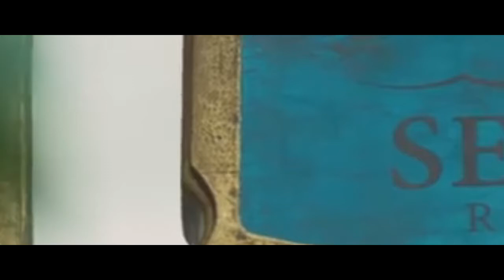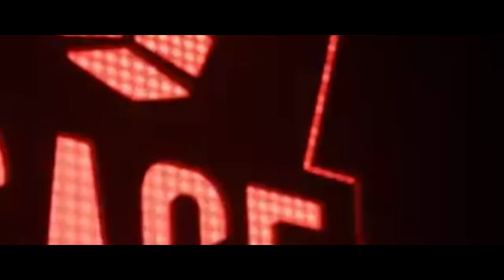(Baltazar RE Make) Sunbeam - Outside world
I love this song already more as 20 years !!
This music is timeless!!
I've RE-Maked this song for practising at producing electronic music!
It is also my FIRST Serious track!
It was an honor to make this sounding as close as possible to the original OUTSIDE WORLD  made a long time ago by SUNBEAM
RRRREEEESSSSPPPEEEEEECCCTTTT